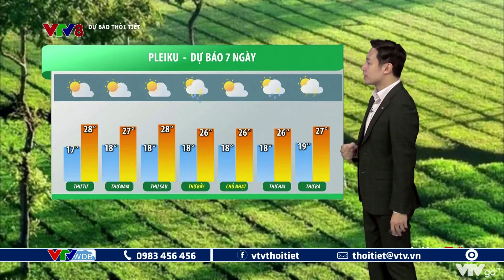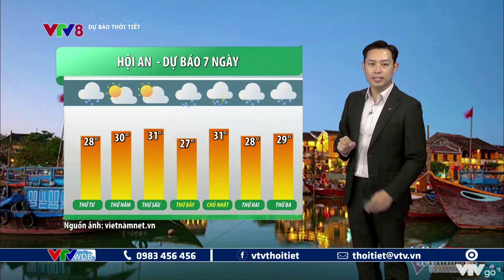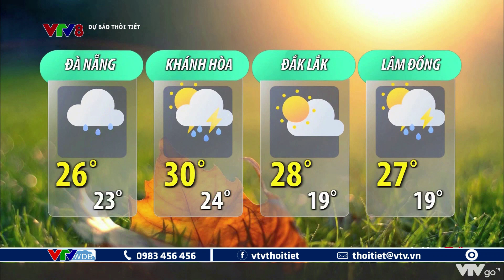Bản tin thời tiết du lịch 7 ngày tới từ ngày 19 đến ngày 25/10/2022 | VTVWDB